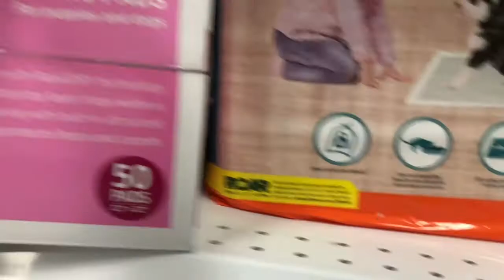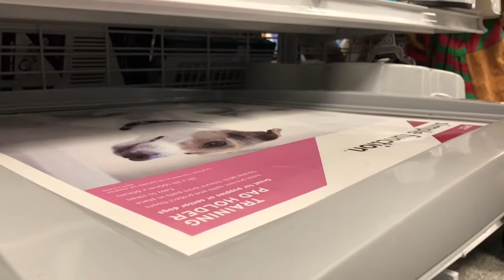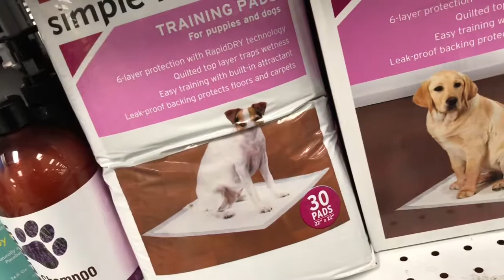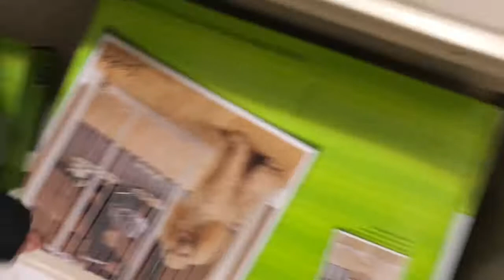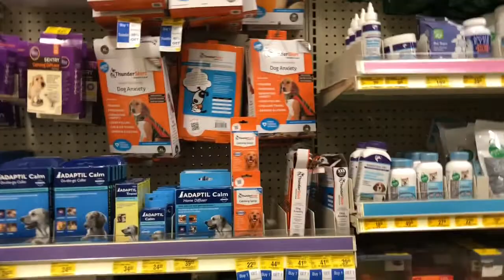Meet Our New Poodle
Hey everyone! Meet the new member of our family! His name is Cheerio and he is 7 weeks!